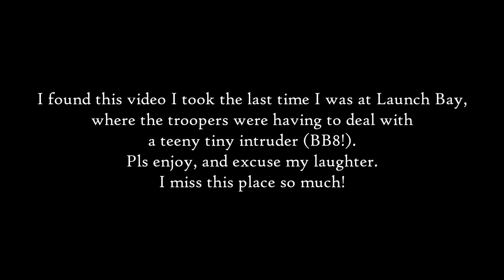Happy Star Wars Day! // Florian Rey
Hello friends!
Today I'm talking all about my history with Star Wars and why it's become such a safe place for me!
More Star Warsy content coming soon, including Rey cosplay build vlogs and some chatting about my favourite characters!
Let me know what Star Wars means to you!

Rey's Theme (Lo-Fi Version) by Samuel Kim & Mik. Please check out their other music and support their art! (All the Star Wars lo-fis are beautiful).